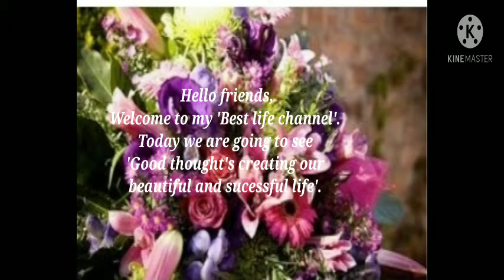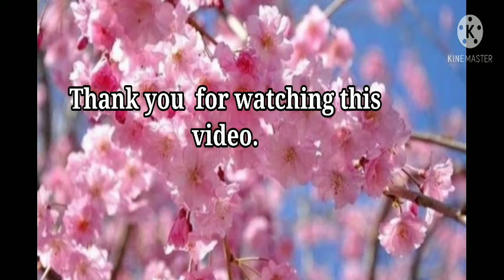Good thought's create our life.